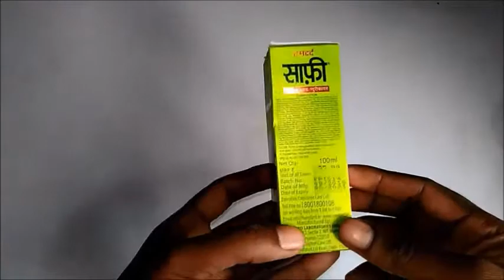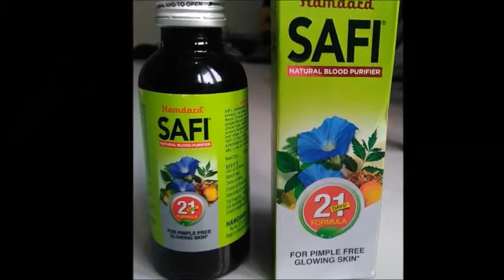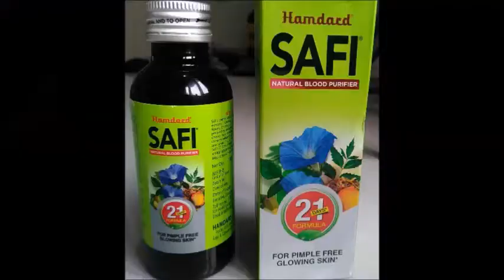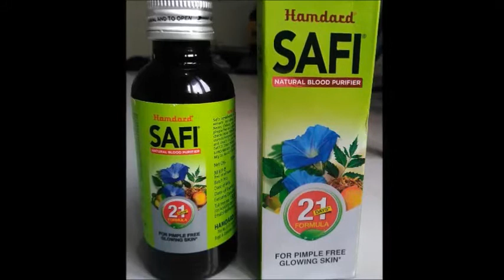साफी सिरप पिने के इस अदभुत फायदे के बारे में आप बिलकुल नहीं जानते होंगे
हमदर्द साफी सिरप पिने का अनोखा तरीका व इसके पिने से क्या क्या फायदा होता है इस विडियो में बताया गया है

glx9 साफी सिरप पिने के इस अदभुत फायदे के बारे में आप बिलकुल नहीं जानते होंगेglx9 hamdardsafi#